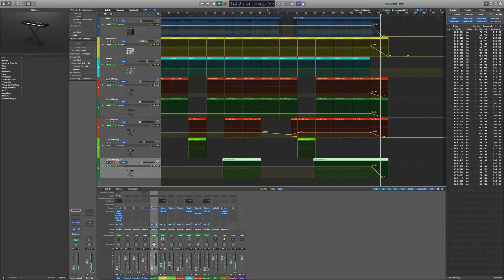OMD , Enola Gay ( cover ) - Paul Dream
Enola Gay OMD
Virtual Instruments:
Juno 60 = TAL V2 UNO-NX
Roland CR78 = Arturia Spark 2
Real Bass = Music Man Stingray 5